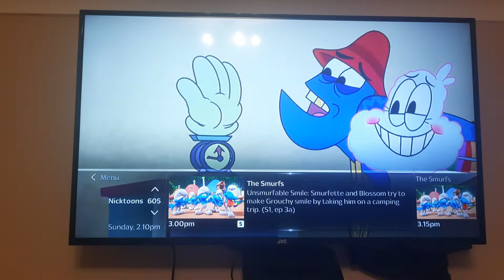I Found The Smurfs - Zoom Wipes Episode